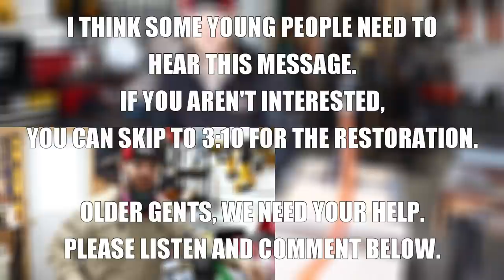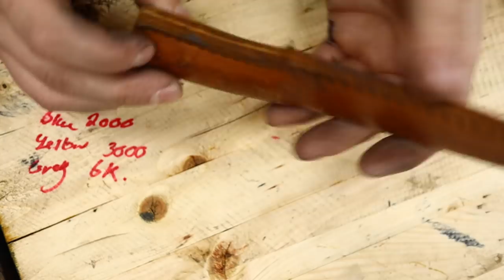FULL RESTORATION on a Gorgeous Vintage HELLE!!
We're doing a full restoration on a gorgeous vintage helle knife. Rust removal, sharpening, leatherwork, and more!

My Address:
K Noseworthy
Middle Arm, NL, Canada
A0K 3R0